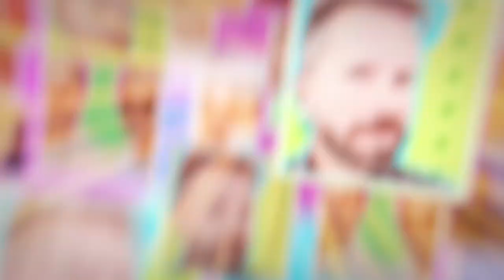¿Qué pasa con la luz? - Episodio 10: Lo de los tramos horarios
¿Eres de esas personas que se levantan de madrugada para poner la lavadora o planchar? ¿Piensas que así ahorras en tu factura de la luz? En 2021 se creó el sistema de tarifas por tramos horarios con precios distintos: la hora valle era la de precios más bajos y la punta la de los más caros.

Sin embargo, tras la escalada de precios de la luz y las medidas puestas en marcha por el Gobierno para frenar esa subida, las diferencias entre tramos se han disipado y es posible que estés pagando más en las supuestas horas valle que en la consideradas punta.

En este episodio te explicamos cómo está actualmente la cuestión de los tramos horarios. Además, el periodista Julio Muñoz Gijón, Rancio, entrevista a la actriz y cantante Beatriz Rico.

Está presentado por los actores Alfonso Sánchez y Alberto López. Y la participación de Julio Muñoz Gijón, Rancio.